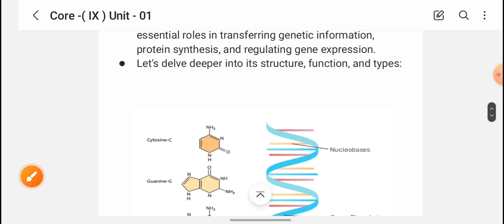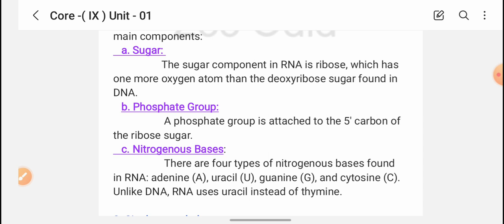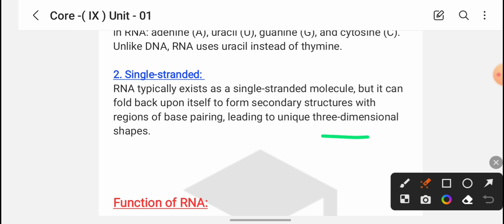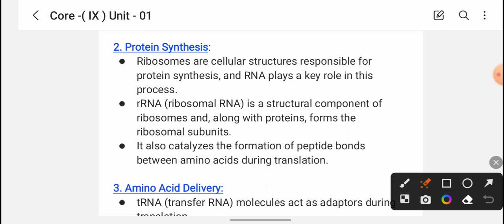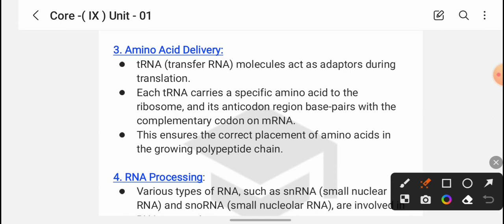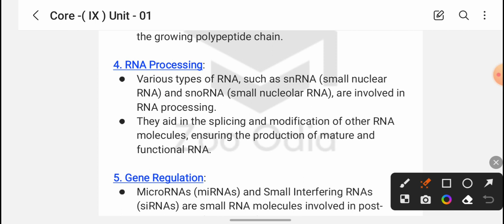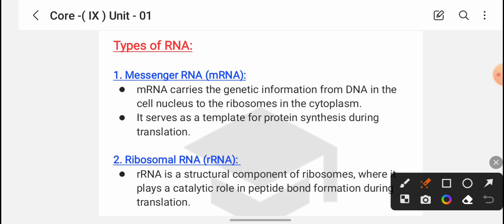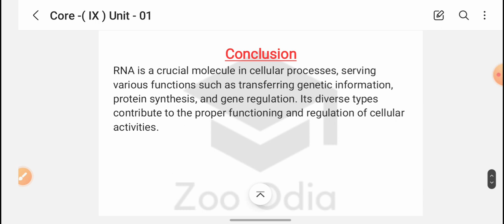Structure, function and types of RNA || Part-02 in odia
This video is all about molecular biology
RNA
Structure
Functions
Types
mRNA
tRNA
Etc